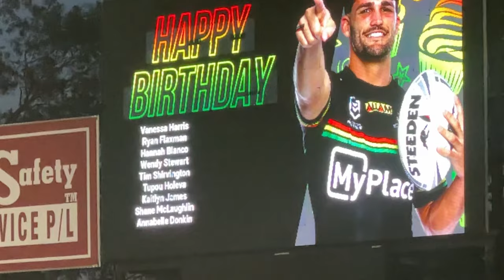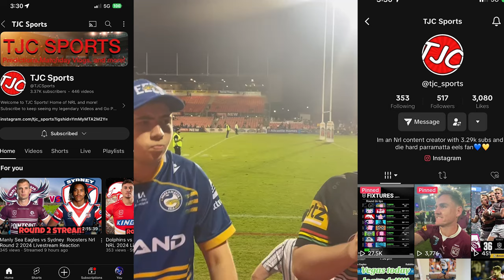BATTLE OF THE WEST! | Penrith Panthers Vs Parramatta Eels | Game Day Vlog | Feat. The Fam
🏉 Experience the ultimate showdown in the heart of the NRL's western rivalry as I embark on a thrilling journey to witness the Penrith Panthers face off against the Parramatta Eels in an epic home game clash in the Battle of the West! 🌟 Join me as we dive into the passion, intensity, and excitement of this highly anticipated match-up.

🔗 Special thanks to TJC Sports for featuring in this vlog! Check him out here: @TJCSports

📸 Video Credits
NRL 2024 | Penrith Panthers v Parramatta Eels | Full Match Replay | Round 2

Your support means the world to me! Let's witness history together in the Battle of the West!